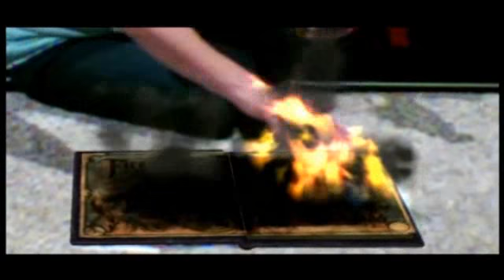Sony zeigt Neuerungen der E3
Ulrich Barbian, Marketing Director, Sony Computer Entertainment Deutschland über den Spagat zwischen Hardcore-Gamern und Family Entertainment.